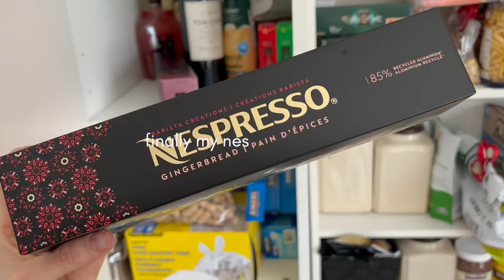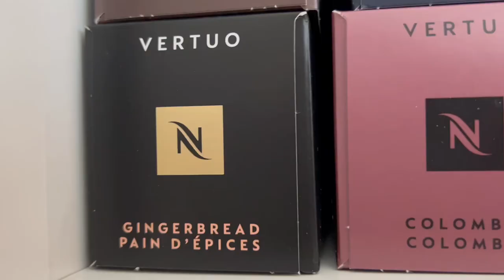Ballet VLOG | ballerina diaries, getting festive, decorating my XMAS tree, pointe shoes, chit-chat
Hey guys! Happy SUNDAY! As always it's such a pleasure to hang out with you.
I take you with me to a ballet rehearsal, who is dancing in Nutcracker this year?